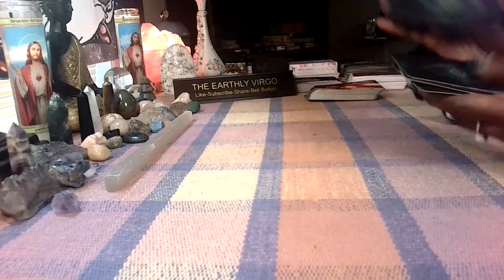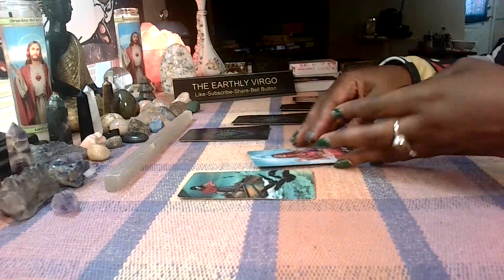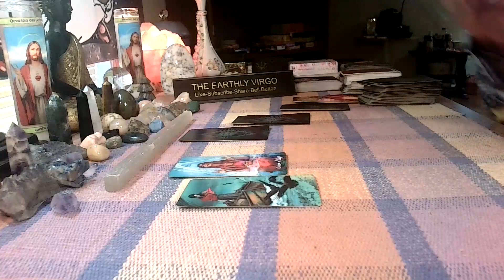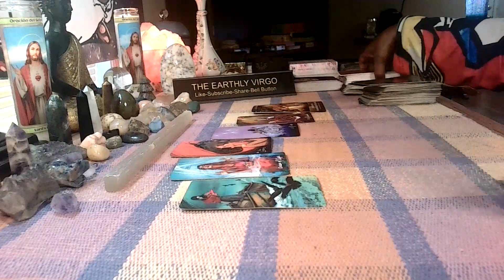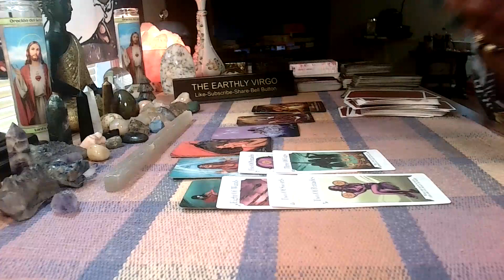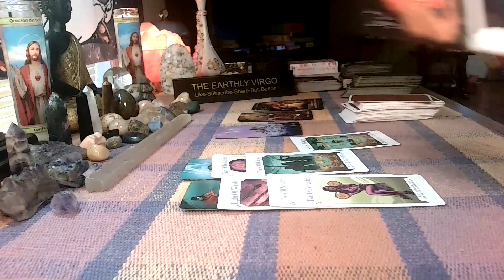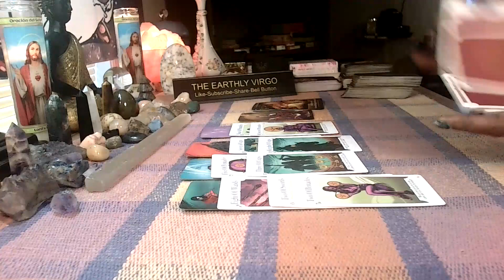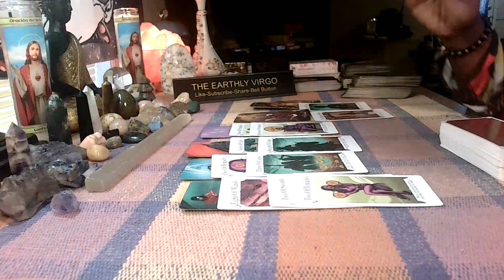Virgo 🌦️A Talk With Your Future Self Turn On Your Heart Light 🌸❤️🌹